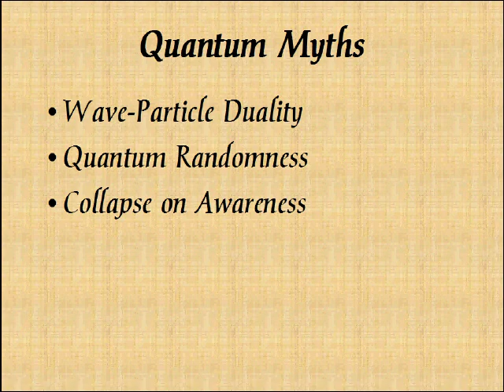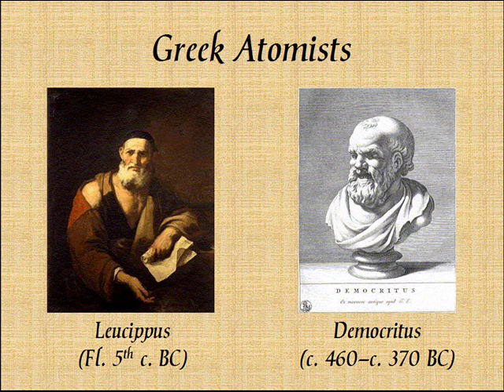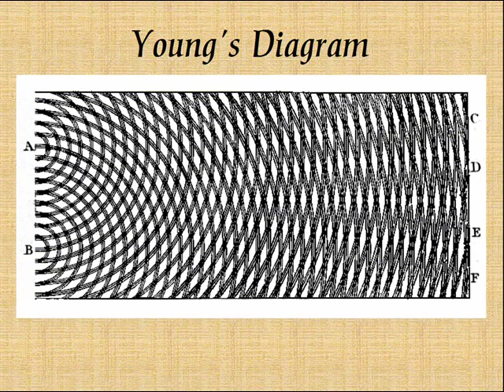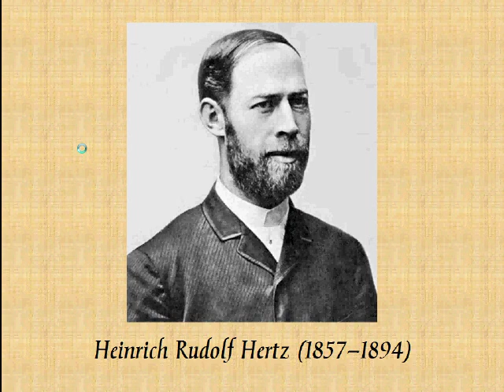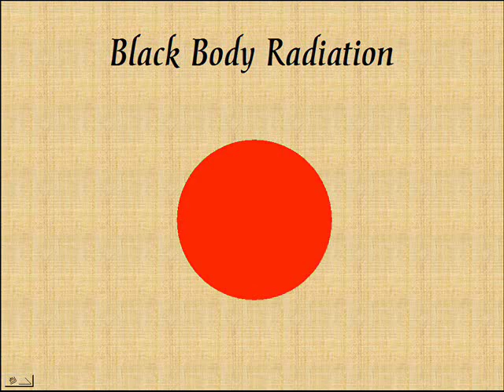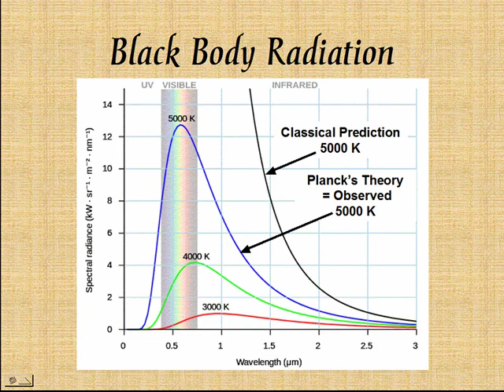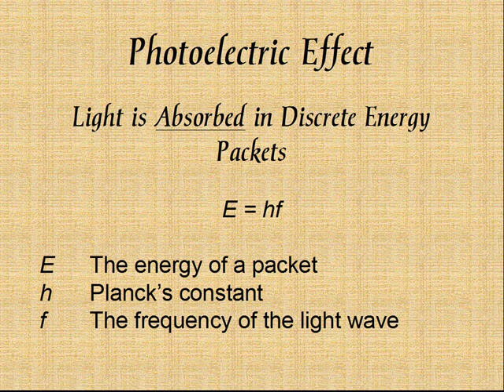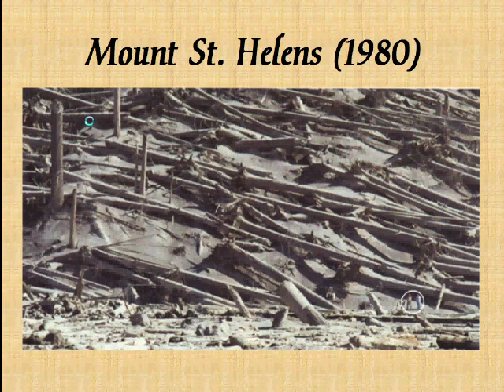Demythologizing Quantum Theory 1: Wave-Particle Duality in Light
This is the first in a series of videos dispelling common myths about quantum theory.  This part outlines the historical controversy between the wave and particle theories of light and shows that there is no reason to believe that light is ever a anything but a wave.